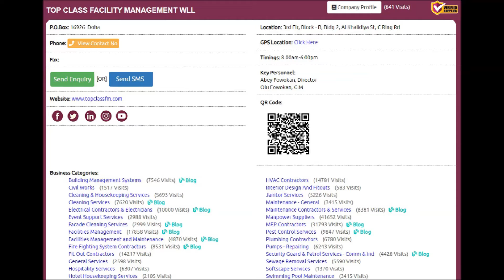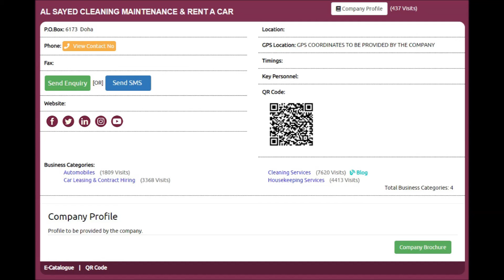Top 10 Housekeeping Services Supplies Companies in Doha, Qatar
Top 10 Housekeeping Services Supplies Companies in Doha, Qatar with Qatar Directory ( Online ), Click to view the full list of companies,

Thanks.